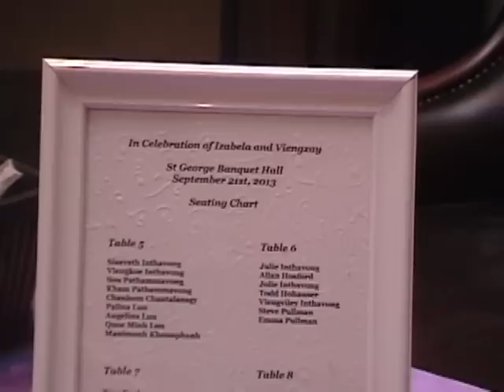Wedding Reception Decor Ideas (Vie and Izabela's Wedding - September 21, 2013)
2.
3.
4.
5.
6.
7.
8.
9.
10.
11.
12.
13.
14.
15.
16.

St. George Banquet hall, Waterloo

Decorations by Universal Wedding and Events Decor

A big thank you to Vie & Izabela for letting Universal Wedding Decor​ to create & designed their such a beautiful and truly one of a kind wedding  in this exquisite ballroom! of St. George Banquet Hall

We Are Certified Florists and Event Specialists!

Let Us Help You Make Your Dream A Reality!

We Specialize in:
• Backdrops ( from 10 x 10' up to 16 x 30')
• Crystal Stands
• Money Boxes & Gifts/ Favours
• Crystal Backdrops & Accents
• Head Table Decor & Cake & Reception Table Decor
• King & Queen Chairs
• Mandaps
• Mendhi Decor
• Aisle Runners
• Pew Bows / Aisle Markers
• Specialty Table Cloths ( Satin , Damask, Pin Tuck , & MORE!)
• Chair Covers (Stretch, Satin & Damask) Available in MANY COLOURS!!
• Napkins ( Satin, Damask) in Over 30+ Colours!
• Table Runners ( Satin, Damask, Printed, Organza) In 30 + Colours!
• Overlays ( Satin, Damask, Organza, Pin Tuck & More!) Over 30+ Colours!
• Centerpieces - Both Fresh & Faux
• Bridal Bouquets, Bridesmaids Bouquets, Groom & Groomsmen Boutonnières , Corsages, Pomanders & Head Pieces
• Guest Books, Pen Sets, Toasting Glasses, Flower Girl Baskets, Other Party Supplies

We Look Forward To Your Call!

WEDDING DECOR IN KITCHENER, WATERLOO, CAMBRIDGE, GTA, MISSISSAUGA, BRAMPTON, SCARBOROUGH, ETOBICOKE, TORONTO, EAST YORK , VAUGHAN, WOODBRIDGE, AJAX, PICKERING, WOODSTOCK, STRATFORD & LONDON
Category
People & Blogs
License